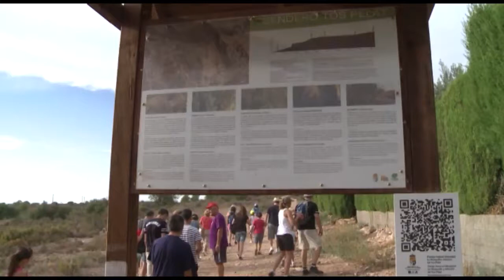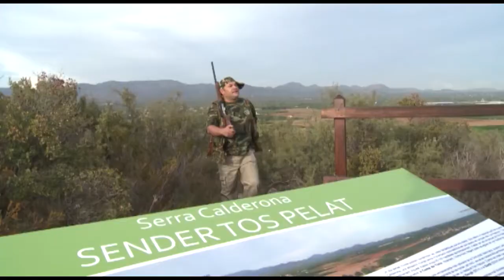"DESCOBREIX LA POBLA": EL TOS PELAT